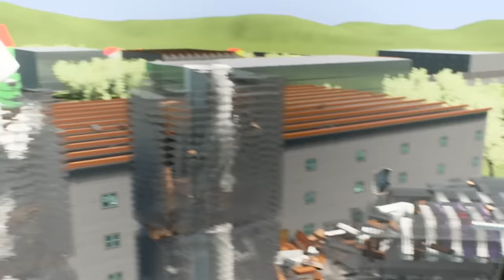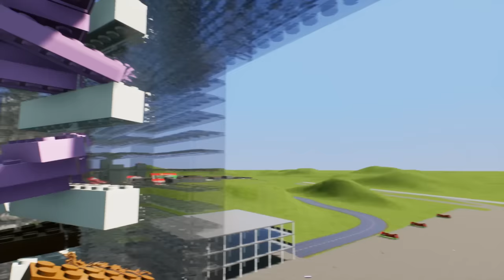Huge Auto Cannon Destroys Helicopter Swarm - Brick Rigs Best Workshop Creations Lego Gameplay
Lots of Auto Cannons here today looking to protect Bricksville from impending doom.